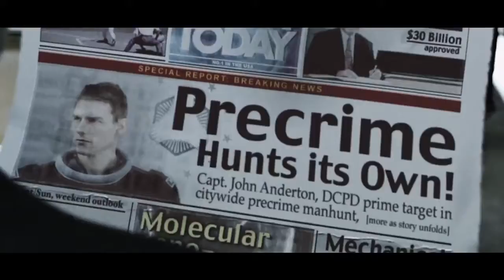10 Movies That Accurately Predicted The Future Audrea CxLane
10 Things About The Future Popular Movies Got Right

Wouldn’t it be incredible to know the future? To know what comes next? Sure, it would take all the surprises out of life but think of all the failures and misery you could potentially avoid. Most of us wish we could have made different decisions, but what’s happened has happened. This is where the following list of films come in. You can say these movies were somehow prophetic and accurately predicted some future events including online gaming, face transplants and reality TV. Of course, you could argue these “prophecies” would happen anyway due to natural selection and you would probably be correct. Nonetheless, check out these 10 movies that correctly predicted the future.

Script by: William Cannon

Voice Over by: David Macri

Edited by: Martin B. @HandCraftedCine

Featuring:
The Cable Guy | 0:40
Eternal Sunshine of the Spotless Mind | 1:25
The Truman Show | 2:00
Minority Report | 2:29
Back to the Future II | 2:50
Blade Runner | 3:13
2001: A Space Odyssey | 3:43
Face/Off | 4:03
The Terminator | 4:38
Airplane II: The Sequel | 5:03